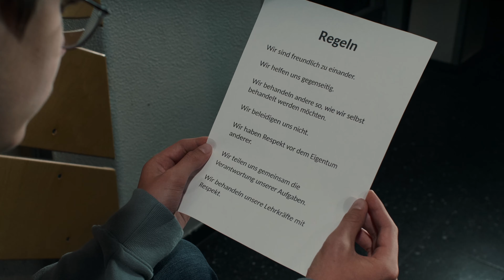Projekt Superklasse: "Abseits im Leben"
Die Jugendlichen der Klasse 8b der Walddörfer Stadtteilschule haben sich die Frage gestellt warum die Klasse viel mehr Zusammenhalt und Freundlichkeit beim Sport zeigt als sonst im Klassenraum.
Freundlich sein macht happy, gesund, selbstbewußt und hilft ein positives Selbstbild zu haben.
Abgesehen davon, ist Freundlichkeit eine Waffe gegen Unfreundlichkeit und kann viele Türen öffnen!

Projekt Superklasse fragt Jugendliche was sie brauchen, um gesund aufzuwachsen und wird von der Techniker Krankenkasse gefördert. Alle Superklasse Videos/Songs sind Copyright geschützt und dürfen nur mit Genehmigung heruntergeladen oder anderweitig verwendet werden.

Projekt Superklasse ist ausgezeichnet als Good Practice von BZgA und wird von der Techniker Krankenkasse gefördert. Video #52.

Text & Interpreten: Klasse 8b 2023/24 der Walddörfer Stadtteilschule
Musik, Kamera, Schnitt: Neil Quinton
Videoteam: Neil Quinton, Annette Quinton
Postproduction: Neil Quinton
Projektleitung: Annette Quinton

Refrain
Abseits im Leben
So kannst du nichts erleben
Du bist raus - Und ganz ohne Applaus
In unserm Leben
Du kannst uns ganz viel geben
Bist du drin?- Wäre das ein Gewinn?
Auf einer Seite sind wir durch das Spiel
Denn wir beide haben ein klares Ziel
Warum ist das bei uns sonst nicht so?
wäre das ein großes Risiko?
Braucht unser Leben, solche Regeln wie im Spiel?

Rap1
Beim Sport solange wir auf der selben Seite sind
halten wir zusammen egal wer dann doch gewinnt
Dann zurück in dem Klassenraum bleibt es nicht dabei
 die Mannschaft ist oft, nur ein fieser Verein
Wo bleibt der Respekt, wo bleibt der Teamgeist?
Gibt es dann nichts was uns zusammen schweißt?
Wir müssen, nicht, beste Freunde sein
immer reden miteinander, spielen im selben Verein
Es reicht schon wenn wir unsere eigenen Wege gehen
Aber las uns bitte freundlich sein, wenn wir uns sehen
uns besser verstehen, wenn wir uns sehen
Warum nicht freundlich sein wenn wir uns sehen
Rap2
Schaue auf unser Leben wie ein hartes Spiel
Mit gewinnen und verlieren und der Weg ist doch das Ziel
Im Kopf ist alles besser und ich stelle mir das vor
ich kann mich wirklich öffnen und das wird kein Eigentor
Deine Klasse, die verändert, komplett dein Leben
Dafür musst ganz sicher dann, alles geben
Egal ob es dir passt, es ist einfach so
Und wir sind eine Mannschaft egal wann und wo
Ich wünschte, wir alle, wären ein richtiges Team
 und ich stelle mir es vor wie in einem Dream
Ich seh meine Klasse und die rufen mir zu
Gib nicht auf, Gib nicht auf, mach weiter so

Warum stellen wir die Regel nicht auf?
Und probieren wir es einfach mal aus?
Wir spielen fair, und halten uns dran
Ist das für uns so schwer?

Meint ihr, wäre das für uns eine Chance?
Unser Leben wär dann mehr in Balance
Wir haben nichts zu verlieren
Gerne komm’ wir hierher
Und mögen einander viel mehr